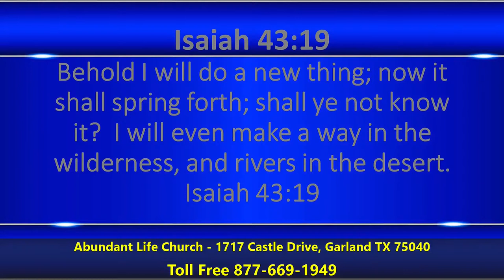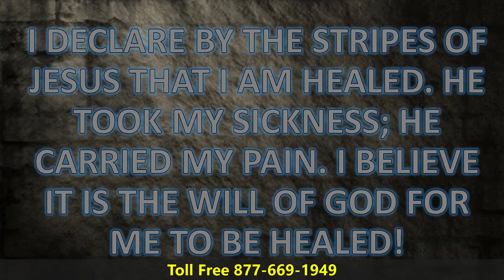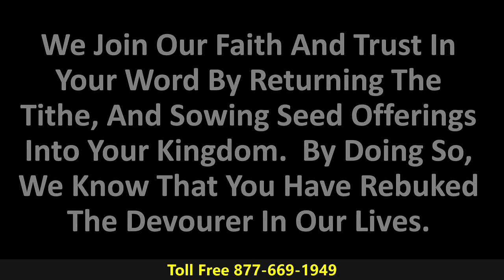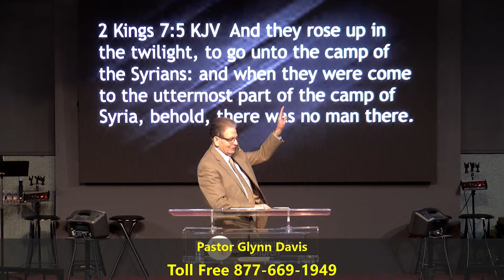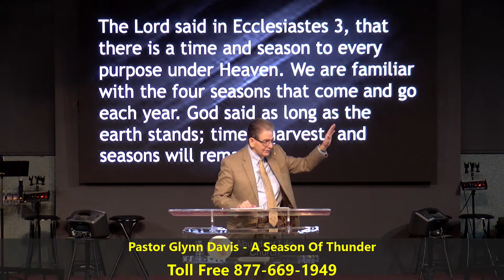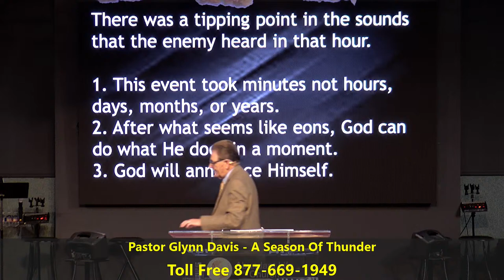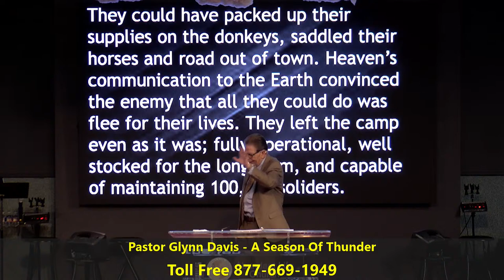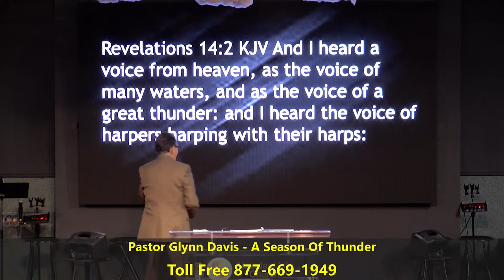A Season Of Thunder - Pastor Glynn Davis